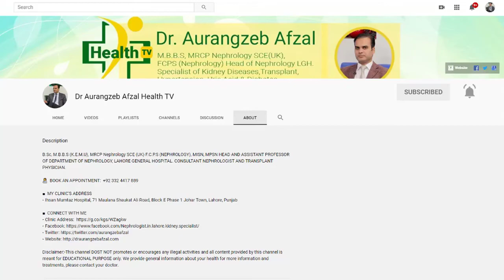Dialysis | What is Dialysis | Types of Dialysis | Dialysis Kia Hai | Kiya Dialysis Kerwana Chahye?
There may come when you believe you need to suspend dialysis treatment. You may feel that dialysis is done keeping up or improving your personal satisfaction. On the off chance that this happens, realize that you reserve the option to settle on the choice to stop dialysis. Nonetheless, prior to settling on this choice, it is significant that you talk about it cautiously with your friends and family and treatment group.

■  ABOUT ME
‣ Dr. Aurangzeb Afzal
‣ Consultant Nephrologist